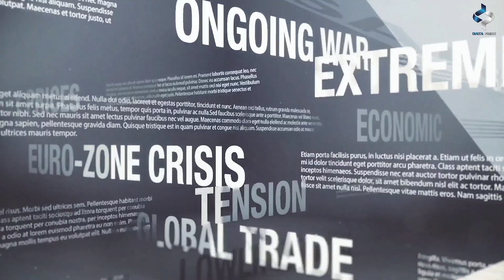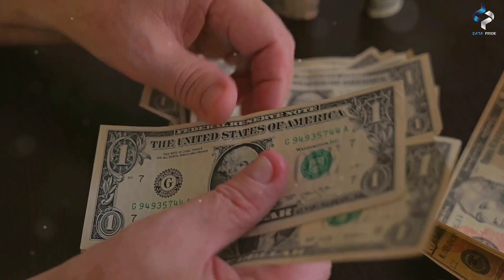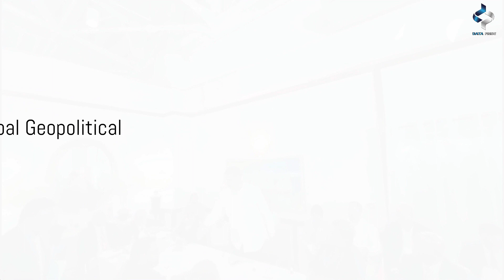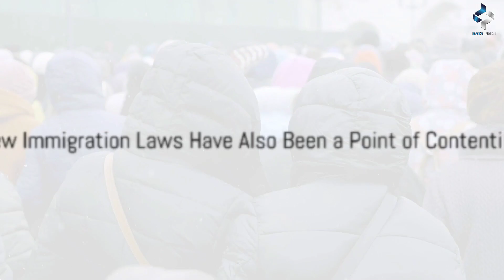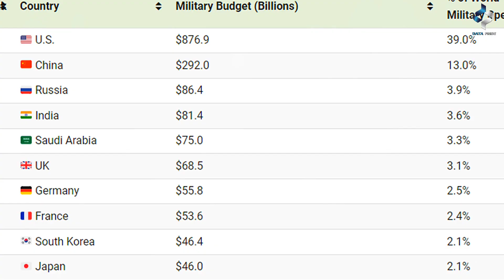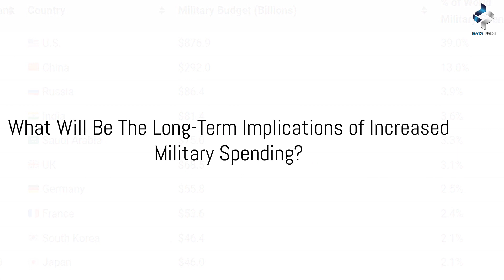Unprecedented Geopolitical Shockers That Defined 2023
Unprecedented Geopolitical Shockers That Defined 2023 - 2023 stands as a remarkable testament to the volatile and transformative nature of geopolitics. Throughout this pivotal year, the world bore witness to an array of unprecedented events that fundamentally altered the geopolitical landscape. From BRICS alliances, Middle East War and South China Sea conflict, 2023 was defined by some shocking events,  redefining traditional norms and reshaping the dynamics of international relations.